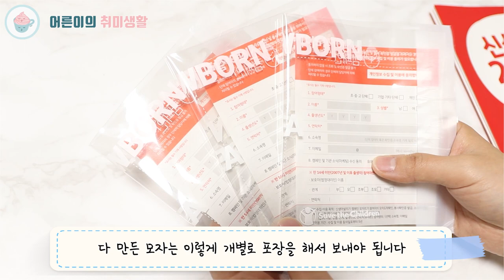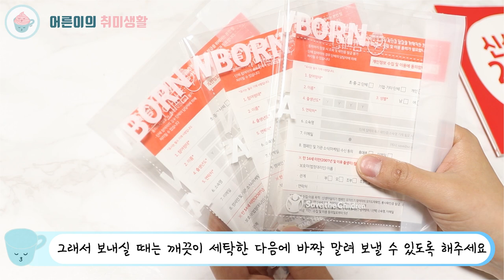모자뜨기 신생아모자 만들기ㅣ대바늘 아기모자ㅣ세이브더칠드런 후원 [어른이의 취미생활] KNITTING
올해도 세이브더칠드런 신생아 살리기에 참여하게된 따따시와 찹찹이입니다
작년에는 니팅룸을 이용해 모자뜨기를 해보았는데요
올해는 대바늘을 이용해 모자뜨기를 해봤습니다^^

─── ･ ｡ﾟ☆: *.☽ .* :☆ﾟ. ───
안녕하세요.